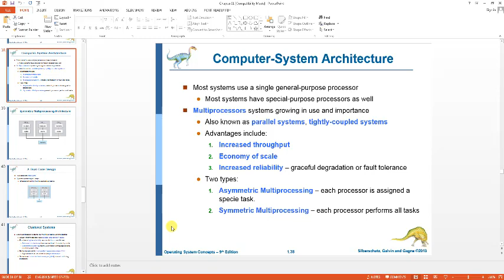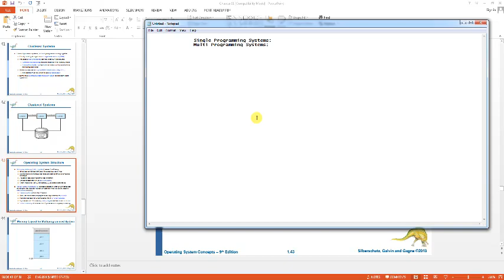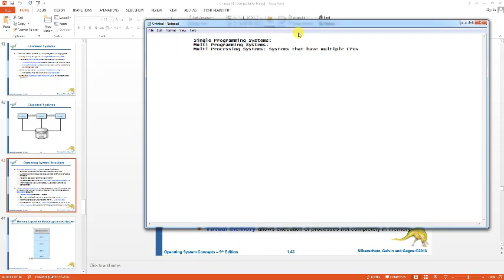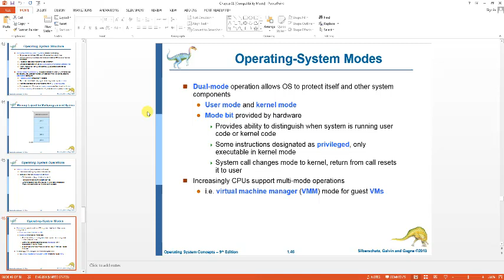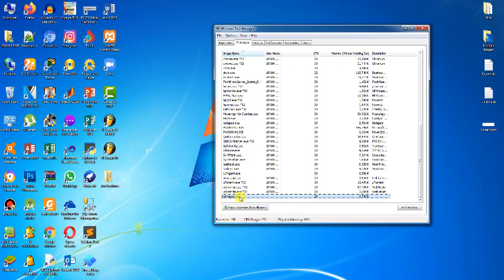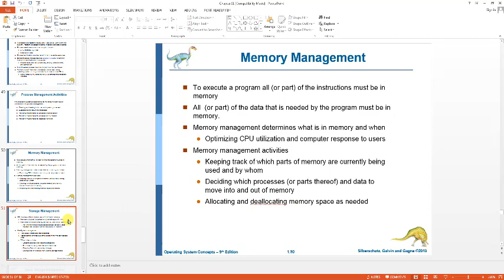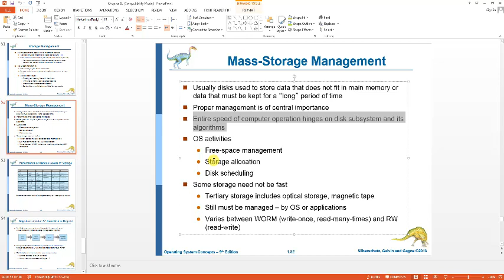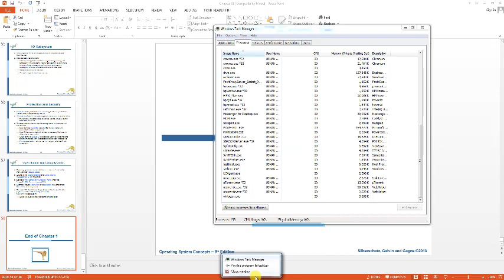Lecture 1 Part 3 | Operating Systems